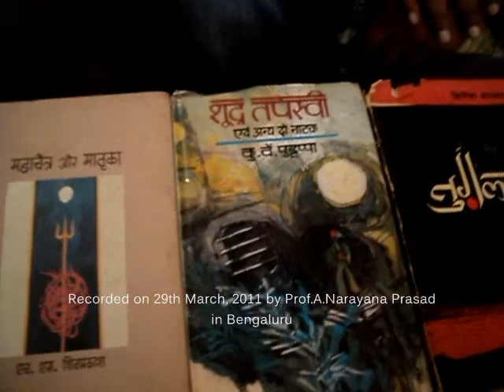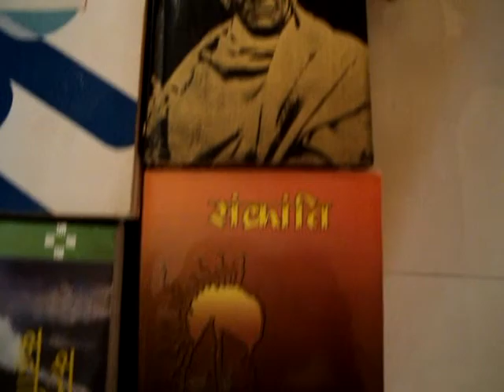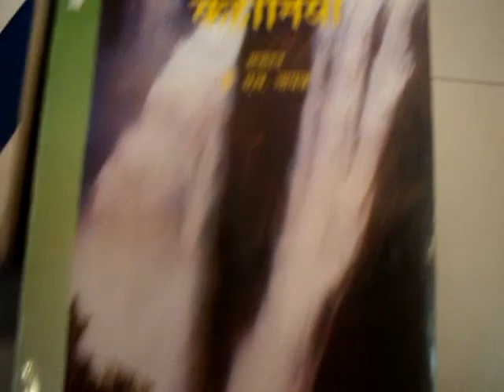Translated works of B.R.Narayan & Kamal Narayan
Kamal Narayan wife of late B R Narayan, noted Translator from Karnataka, speaks here on the translated works did by her and B R Narayan